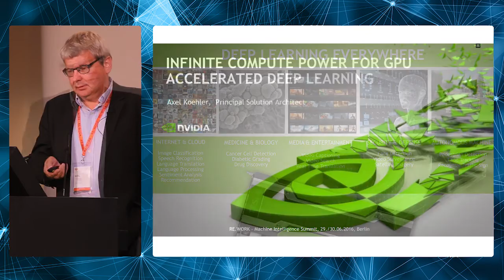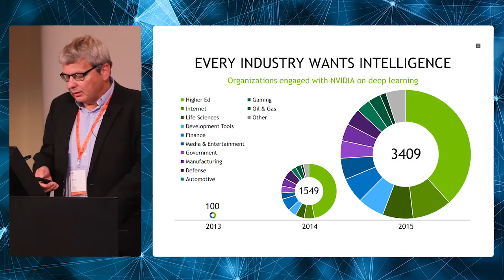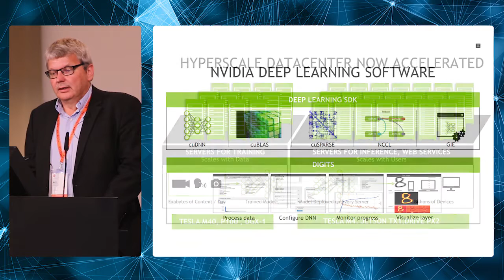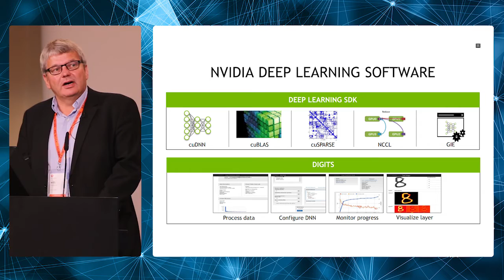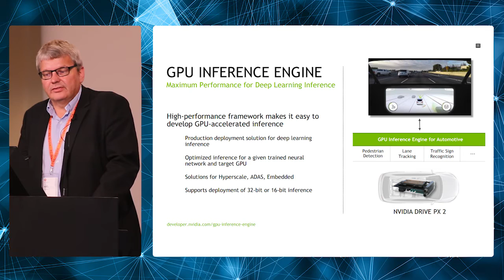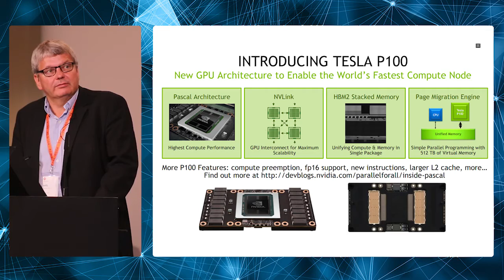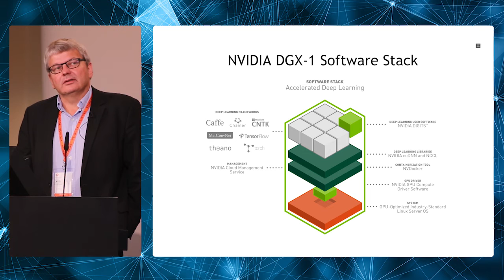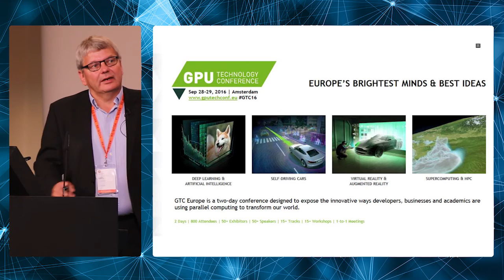Axel Koehler, Principal Solution Architect, NVIDIA - Machine Intelligence Summit 2016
This presentation took place at the RE•WORK Machine Intelligence Summit in Berlin, June 2016.

Infinite Compute Power for GPU Accelerated Deep Learning

NVIDIA has been a pioneer in accelerating deep learning and has been developing deep learning software, libraries and tools for a number of years. Today's deep learning solutions rely almost exclusively on NVIDIA GPU-accelerated computing to train and speed up challenging applications such as image, handwriting, and voice identification.

This presentation will provide an overview about the latest hardware and software developments for deep learning at NVIDIA, focusing in particular on NVIDIA® DGX-1™, the world’s first purpose-built system for deep learning. The software stack includes major deep learning frameworks, the NVIDIA Deep Learning SDK, the DIGITS™ GPU training system, drivers, and CUDA® for rapidly designing deep neural networks (DNN). This powerful system also provides access to cloud management services for container creation and deployment, system updates, and an application repository.

Axel Koehler is Principal Solution Architect at NVIDIA. He has been with NVIDIA since January 2011. In his role Axel supports researchers, scientists, engineers and hardware and software partners in the implementation of GPU-based Machine Learning and HPC solutions. Prior to NVIDIA Axel worked at Sun Microsystems for 14 years in the global HPC team as lead architect and was responsible for the architecture and the design of large HPC cluster installations.